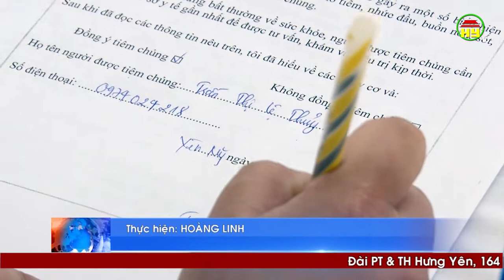Tổng hợp tiêm vắc xin tại các địa phương